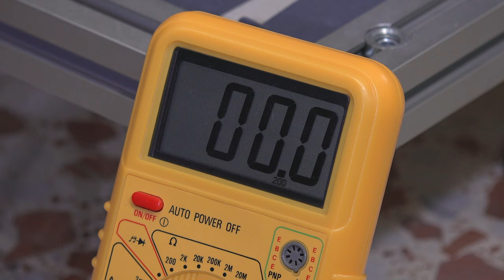Grau d'Enginyeria Electrònica Industrial i Automàtica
L'objectiu del grau d'Enginyeria Electrònica Industrial i Automàtica és formar professionals que dominin els sistemes i equips electrònics industrials, així com el control i l'automatització de processos productius. També dominaràs les eines informàtiques per dissenyar circuits electrònics, sensors, actuadors i sistemes de comunicacions. Aquest grau et capacitarà per exercir la professió regulada d'enginyer tècnic industrial o enginyera tècnica industrial (especialitat Electrònica Industrial).

En els darrers anys l'enginyeria electrònica ha proporcionat un gran impuls a les anomenades noves tecnologies de la informació i de les comunicacions. Així, amb aquest grau podràs treballar en tota mena d'empreses que tinguin projectes relacionats amb l'electrònica, l'automatització, la robòtica, la informàtica, l'aeronàutica, la química, la mecànica i el control ambiental, entre d’altres.